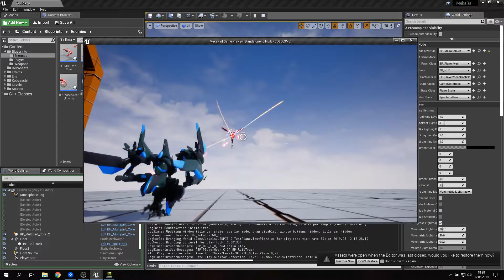Mekarail Update: Things shooting back at us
And enemies have multiple breakable parts.